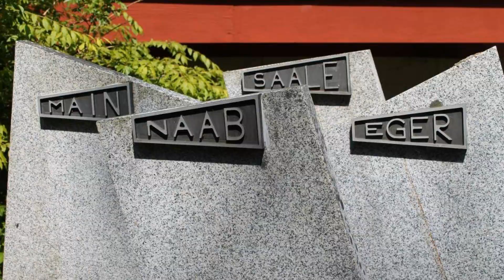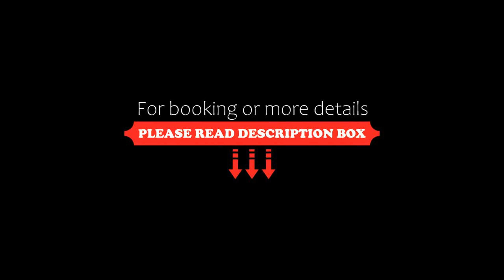WAGNERS Hotel Schönblick, C&C Hotels und Vertrieb GmbH, Fichtelberg, Germany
About Property:
You're eligible for a Genius discount at WAGNERS Hotel Schönblick, C&C Hotels und Vertrieb GmbH! To save at this property, all you have to do is sign in.
Set amid the Fichtelgebirge mountain range, this hotel in Fichtelberg offers cosy accommodation, delicious Franconian cuisine and a wide range of wellness facilities, including a swimming pool and sauna.
The family-friendly Hotel Schöneblick offers cosily furnished rooms and apartments in peaceful rural surround...
Property Type: Hotel
Address: Gustav-Leutelt-Str.18, 95686 Fichtelberg, Germany
Searching For
1. WAGNERS Hotel Schönblick - C&C Hotels und Vertrieb GmbH - Fichtelberg - Germany
2. WAGNERS Hotel Schönblick - C&C Hotels und Vertrieb GmbH - Fichtelberg - Germany Address
3. WAGNERS Hotel Schönblick - C&C Hotels und Vertrieb GmbH - Fichtelberg - Germany Rooms
4. WAGNERS Hotel Schönblick - C&C Hotels und Vertrieb GmbH - Fichtelberg - Germany Amenities
5. WAGNERS Hotel Schönblick - C&C Hotels und Vertrieb GmbH - Fichtelberg - Germany Offers and Deals
Audio Credit:
Track Title: Subway Dreams
Artist: Dan Henig